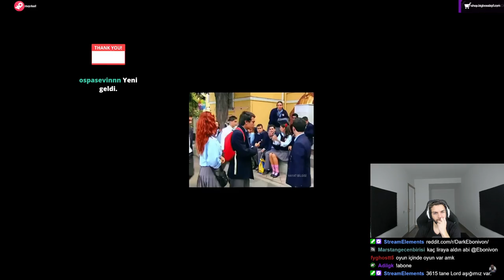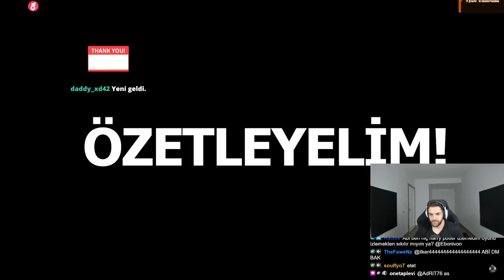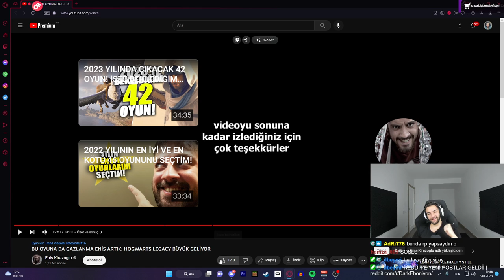EBONİVON | HOGWARTS LEGACY BÜYÜK GELİYOR VİDEOSUNU İZLİYOR! | Enis Kirazoglu